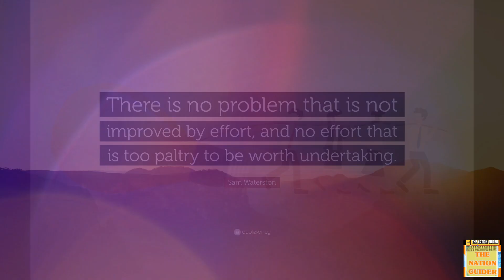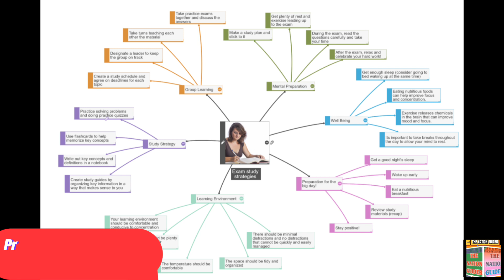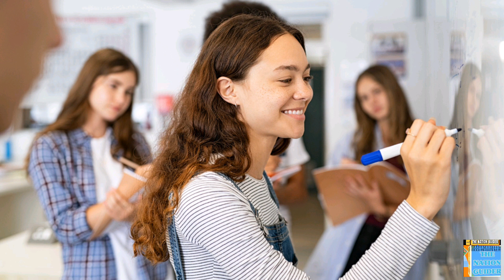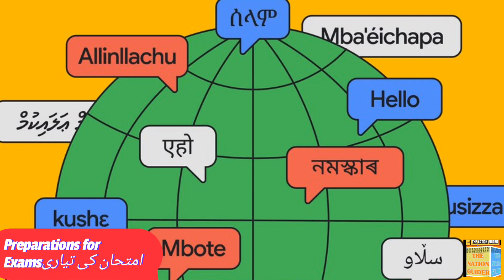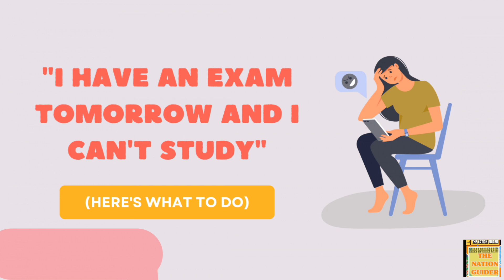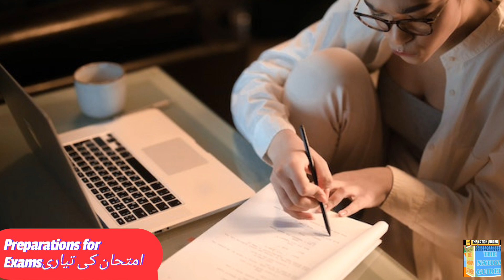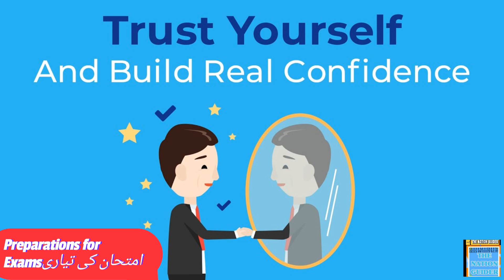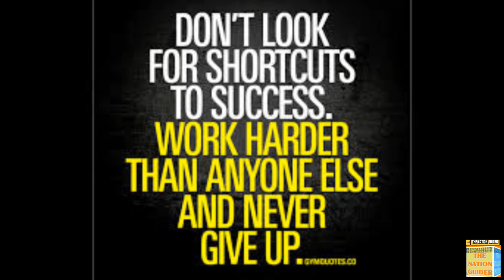Exam Preparation Made Easy! 10 Steps to Success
"Get ready to ace your exams with our proven 10-step formula! In this video, we'll share practical tips and strategies to help you prepare effectively, stay focused, and boost your confidence. From understanding the exam format to reviewing and reflecting, we've got you covered. Watch now and start studying like a pro! ExamPreparation StudyTips Success"